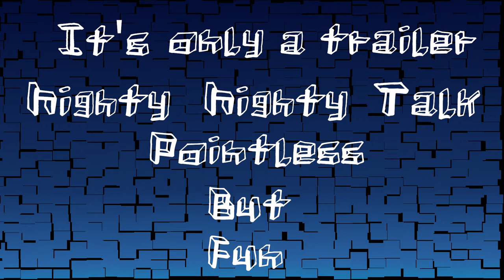Nighty Nighty Talk - Episode 0 (Trailer)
Newest addition to this rather boring channel
It may be kinda boring but I recommend checking it out